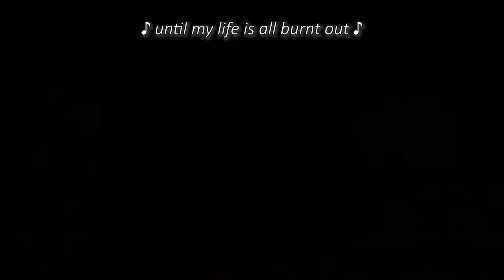The most important parts of Nobunaga's Ambition: Shinsei's Second Trailer (Better looped version)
Reuploaded because I think this edit makes for better looping.

Song: Raimei (Meaning "Thunder")
Singer: Hikawa Yoshi, you probably know him for singing Dragon Ball Super's second opening theme song, Genkai Toppa X Suvivor.

Damn, this theme song is just soooo good! Full version when?